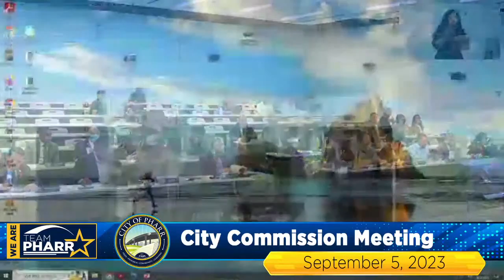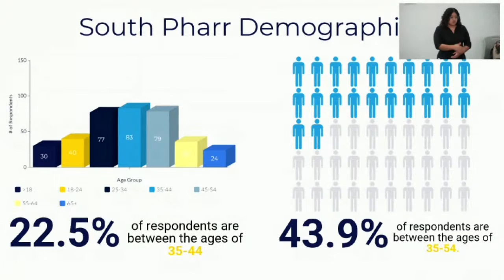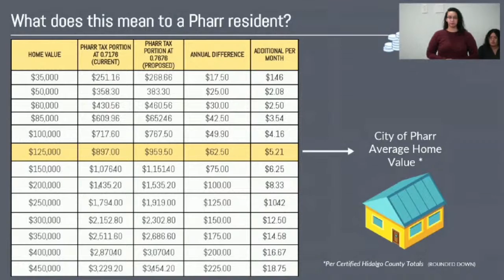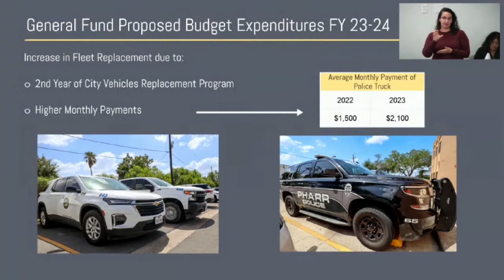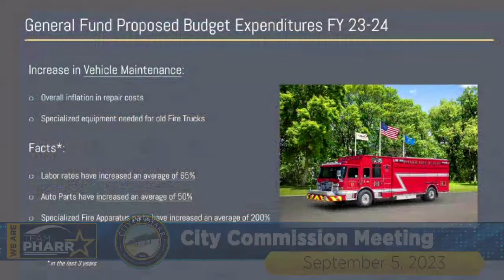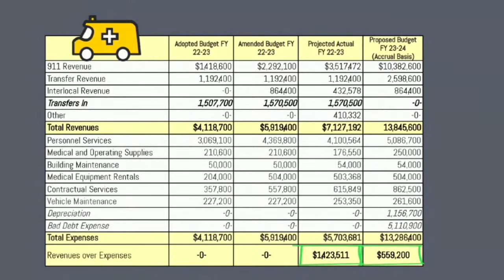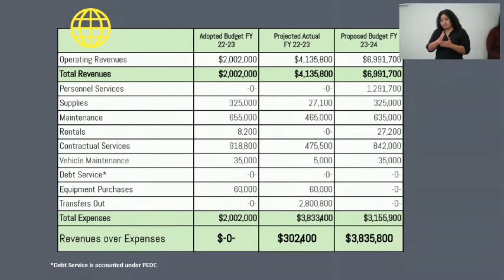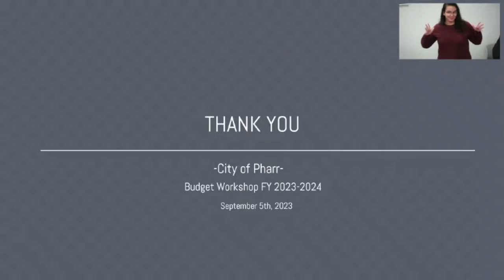The City of Pharr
International Bridge Connect, Introduction to produce accounting 101, April 13, 2023